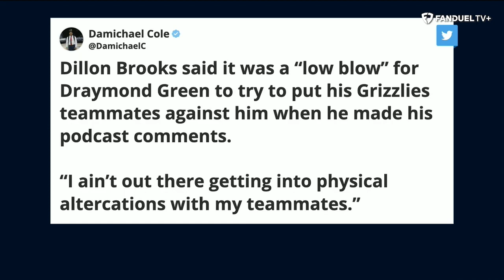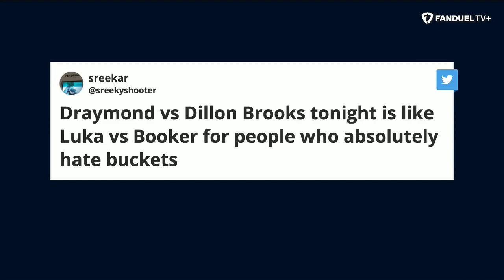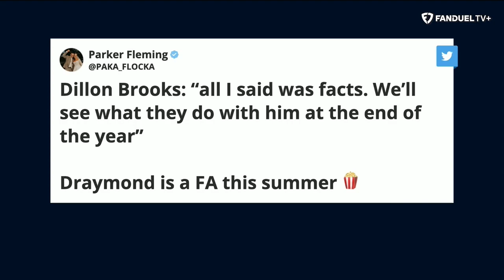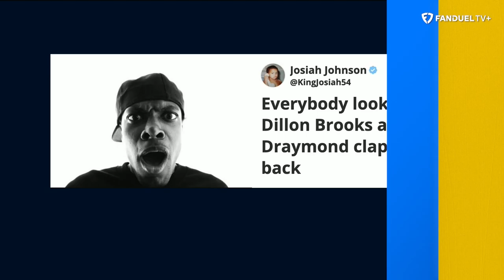Draymond Green VS Dillon Brooks BEST NBA Rivalry Right Now?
Is Draymond Green vs Dillon Brooks the BEST rivalry in the NBA?  What more can we expect from Draymond Green and Dillon Brooks? Michelle Beadle, Shams Charania, Chandler Parsons and Eddie Gonzalez discussed the new brewing rivalry between the Grizzlies wingman Dillon Brooks and Warriors All-Star Draymond Green.